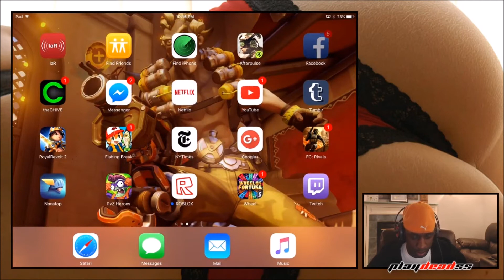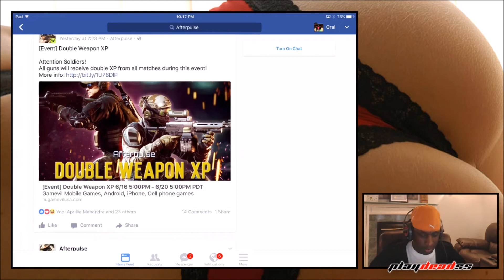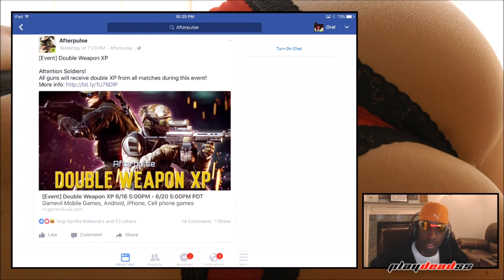afterpulse-Double XP/More Sick Flow